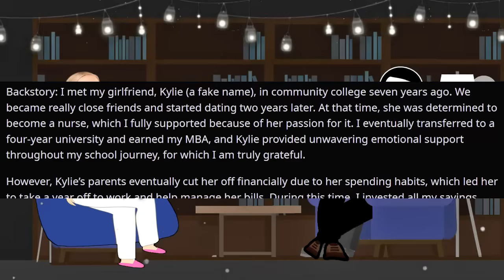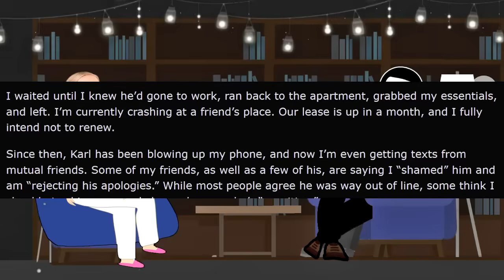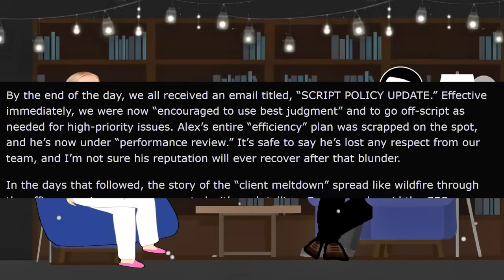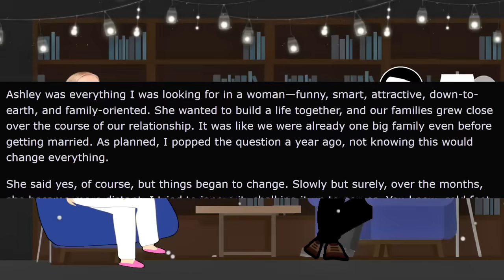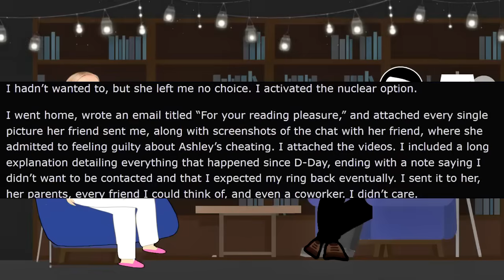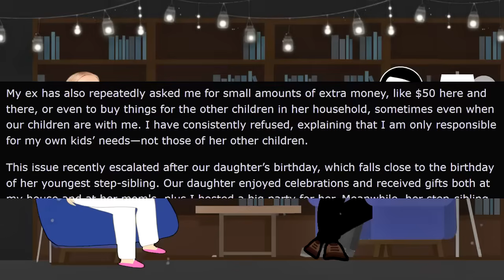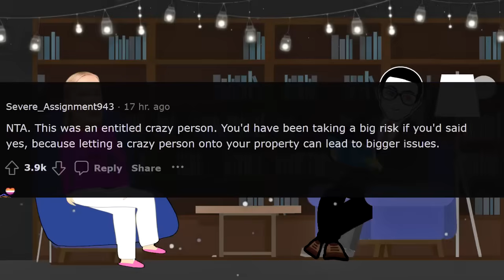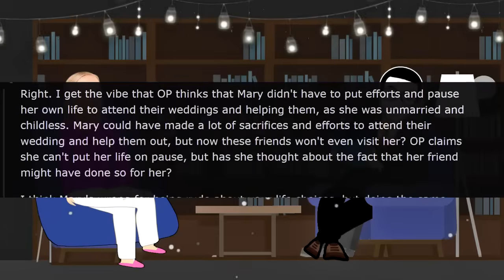Karen Demands to be a Stay-at-Home GF... Big Mistake! - Reddit Stories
In today's special episode of Reddit podcast stories, OP becomes a millionaire after selling his business, which brings life-changing money into his life.  As a result of this, his girlfriend has decided that she is going to give up on building a career of her own.

Karen has decided that now that her boyfriend is rich, she's going to be a stay-at-home girlfriend, and depend on him for all of their needs instead of building a career as a nurse like she originally intended on doing. OP is not okay with this at all, and she has not even discuss this idea with him whatsoever.

Now OP feels very conflicted and is unsure of what steps to take next.

Join us as we unpack this story of entitlement, explore the dynamics of family expectations, and see how Reddit's community reacted to this sticky situation. If you're into stories about entitled people, r/entitledpeople, or just love a good Reddit saga, this one's for you!